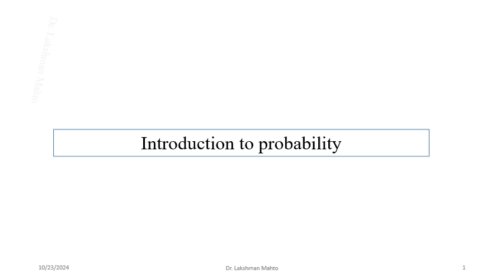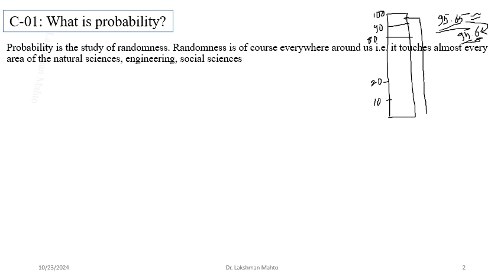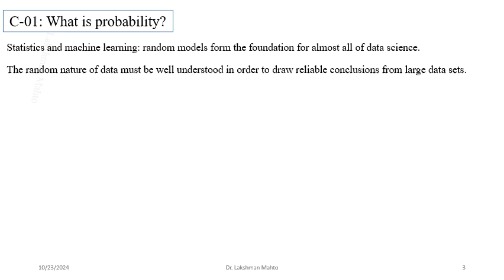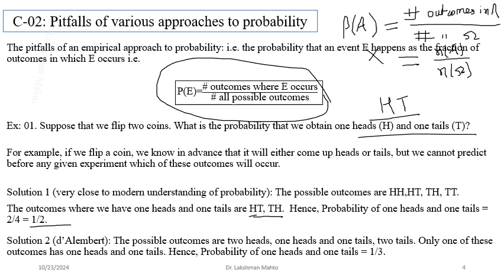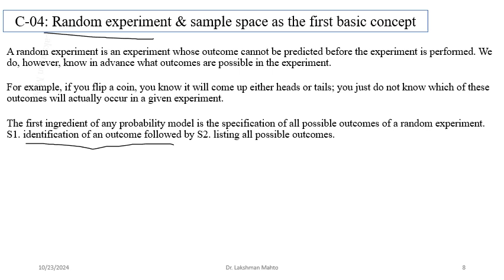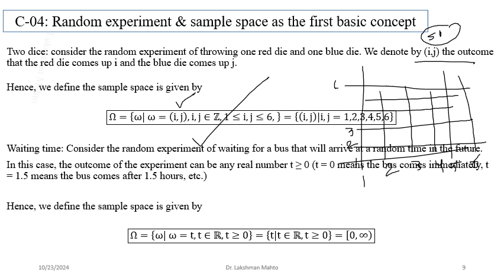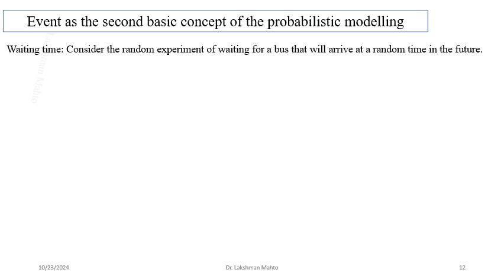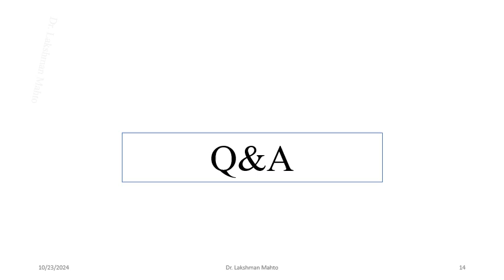L01 Introduction to probability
In this lecture, we discuss introduction to probability course and probability as a study of randomness in various fields.